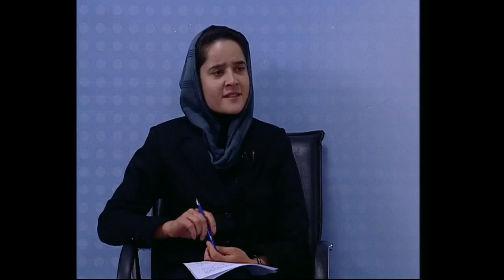سرنوشت: اهمیت اجماع منطقه ای و نقش چین در روند صلح افغانستان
زلمی خلیلزاد فرستاده ویژه ایالات متحده برای روند صلح افغانستان، پس از پایان هفتمین دور گفتگوهایش در قطر، به چین سفر کرده است.
سفر آقای خلیلزاد به چین در حالی است که پیش از این چندین نشست سه جانبه میان؛ امریکا، روسیه و چین پیرامون صلح افغانستان برگزار شده است.
این در حالیست که چندی قبل یک هیات طالبان به چین سفر کرده است.
نقش چین به عنوان یک قدرت جهانی و منطقه ای در روند صلح افغانستان چیست؟